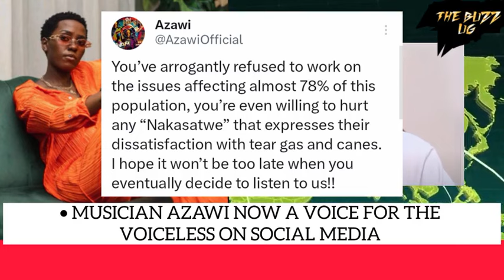JUST IN😳: Military, UPDF seal-off Bobi Wine's party headquarters ahead of demonstrations in Kampala